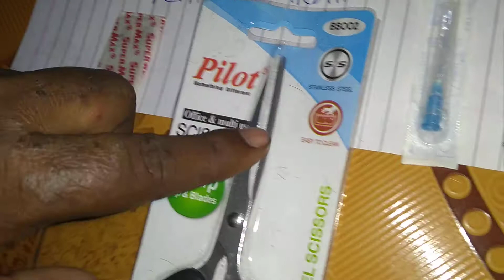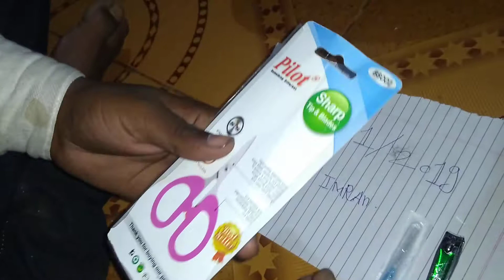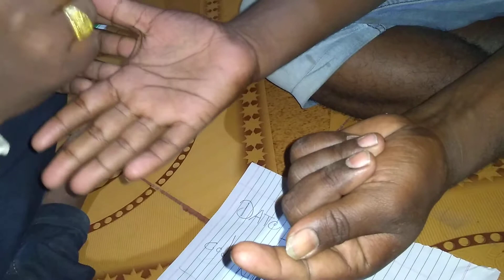Sulemani original call me7620369169